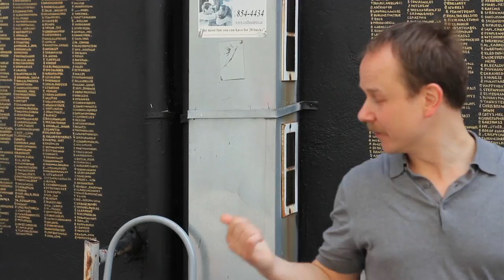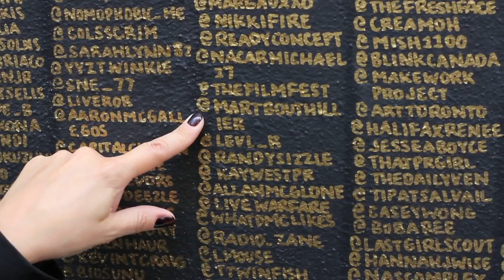The Morning Show - Twitter Mural